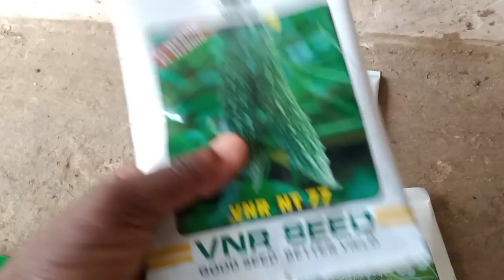करेले की उन्नत किस्म की खेती किस माह में करने से लाभ होता है और सबसे ज्यादा असर वेराइटी की होती हैं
करेले की सब्जी की खेती